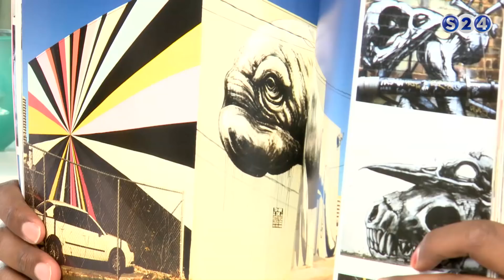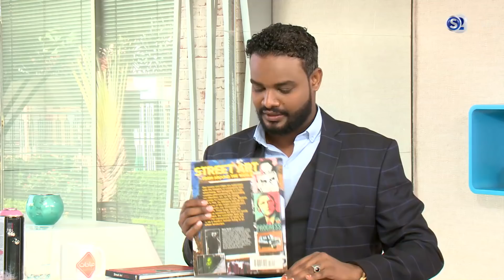فن التلوين على الجداريات - صباحات سودانية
انتقلت سودانية ٢٤ مع عدد من القنوات الى قمر عربسات  على الترددات  :
12523 رأسي- 12034 أفقي معدل ترميز
27500

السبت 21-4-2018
حوار مع خالد ادريس
تقديم :
عمار ابو شيبة
ـــــــــــــــــــــــــــــــــــــــــــــــــــــــــــــ

ـــــــــــــــــــــــــــــــــــــــــــــــــــــــــــــ

اقوى البرامج الخاصة بالقناة :

ـــــــــــــــــــــــــــــــــــــــــــــــــــــــــــــ

سودانية 24 في رمضان :

ـــــــــــــــــــــــــــــــــــــــــــــــــــــــــــــ

ـــــــــــــــــــــــــــــــــــــــــــــــــــــــــــــ